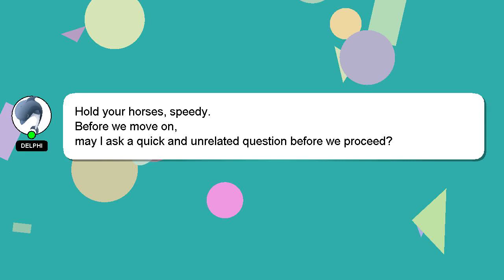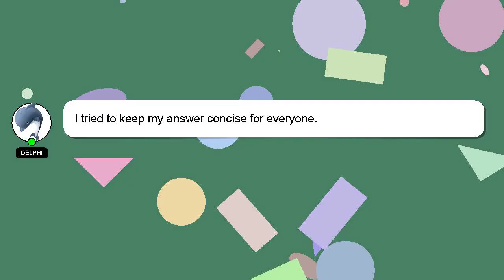How to respect level 2 in pet simulator x?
A quick introduction about me, Howdy, my name's Delphi. I can provide you with assistance to help you answer your questions. - How to respect level 2 in pet simulator x?

Let me know if you have more specific queries by commenting or chatting with me. Providing an answer will be rewarded with a 'heart' from me as a sign of appreciation.

*2 What we are experimenting :*